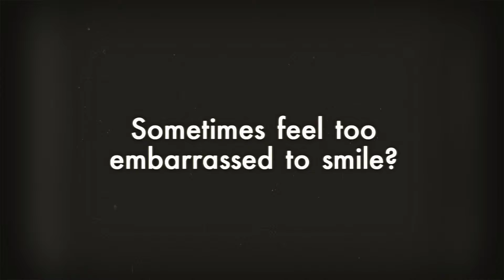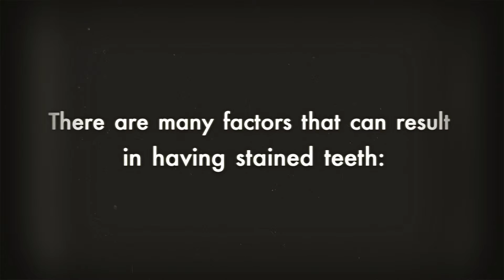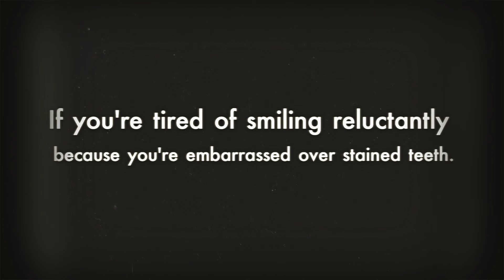Idol White For Teeth | Idol White Pen Reviews